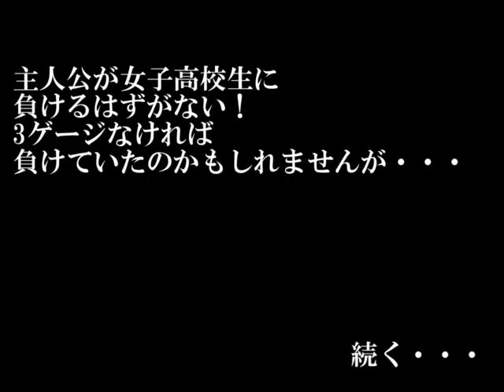THE MUGEN OF FIGTERS Part6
チーム主人公、遂に出番です。